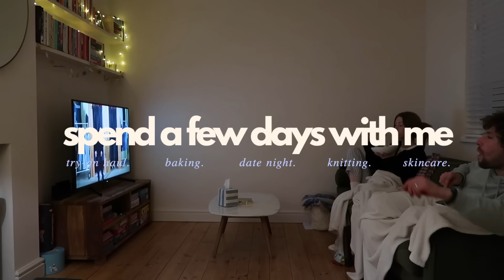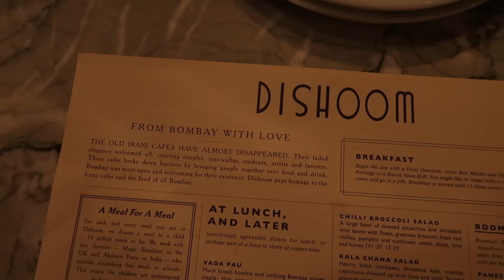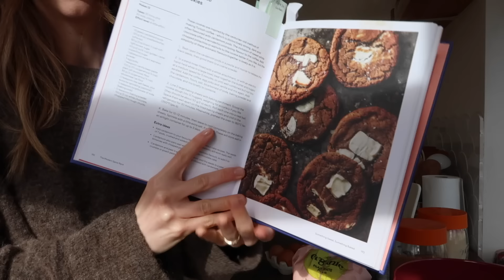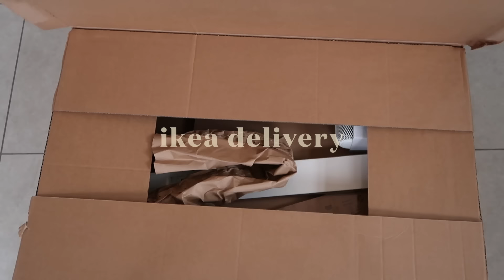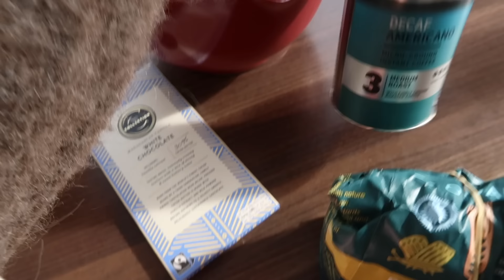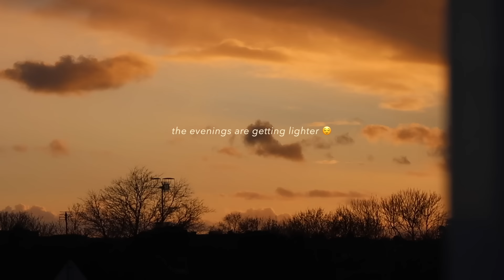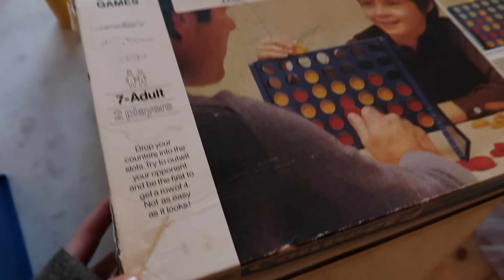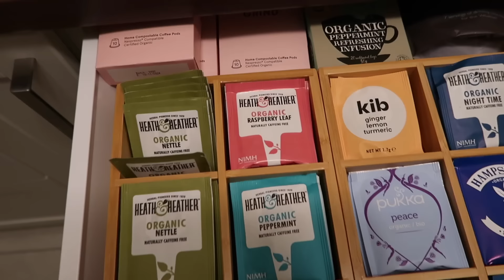coming out of a funk and opening up + BEST cookie recipe | WEEKLY VLOG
↠ WEARING
Jeans - Levi's

↠ ITEMS MENTIONED
The Modern Spice Rack (book)
Tea Organiser

AMAZON Storefront